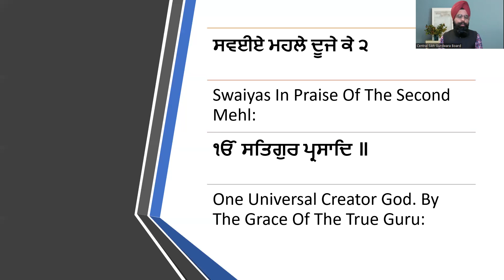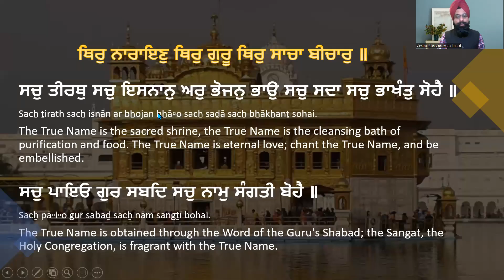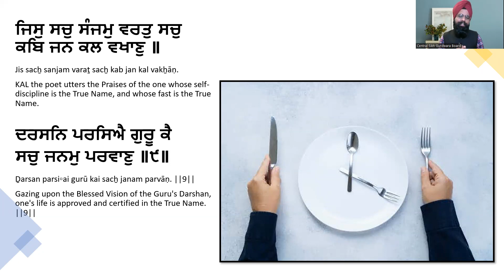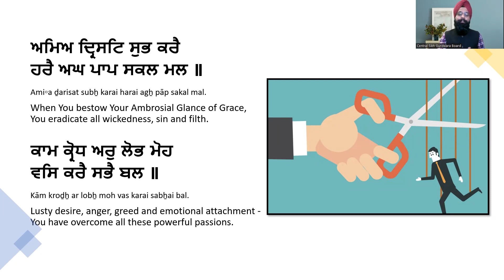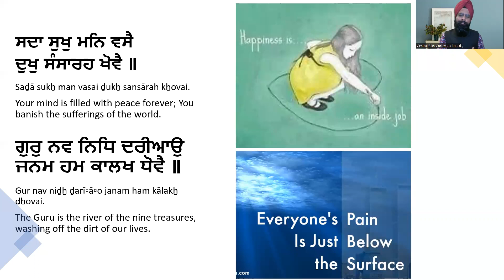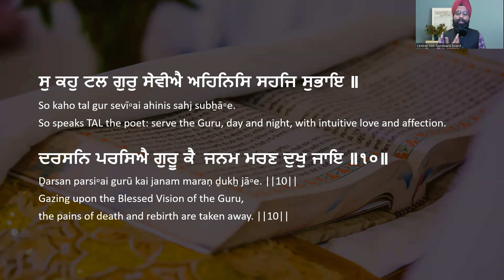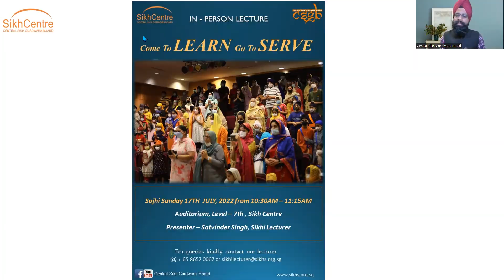BHATTA DE SWAYIYE || SWAYIYE MAHALLE DUJE K || PART 10 || SATVINDER SINGH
Where is happiness ?